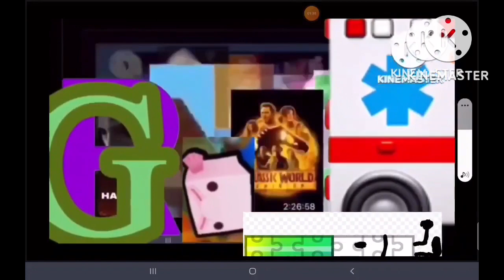Everyone is screaming and running away from TKCF2012.exe add round 172